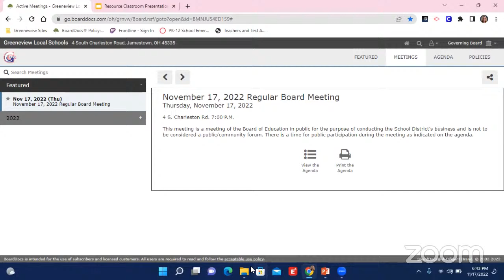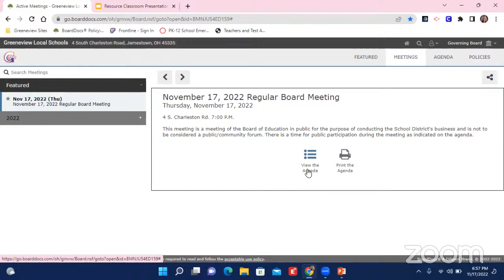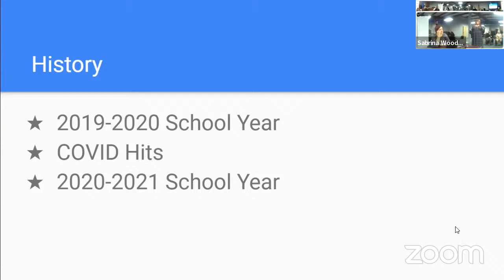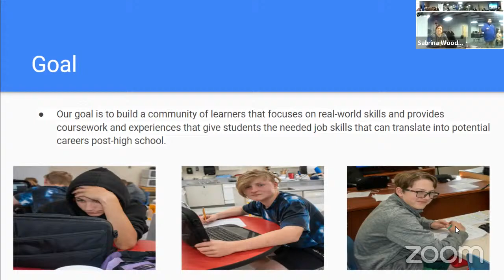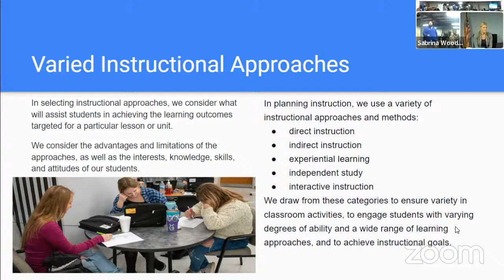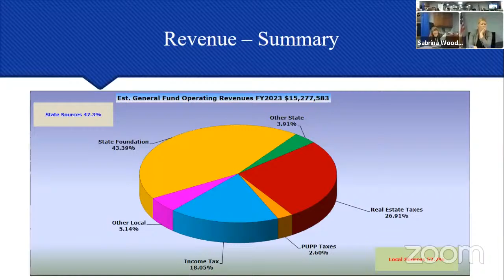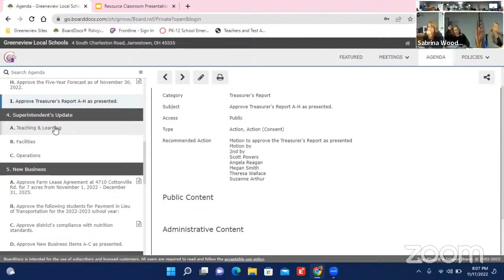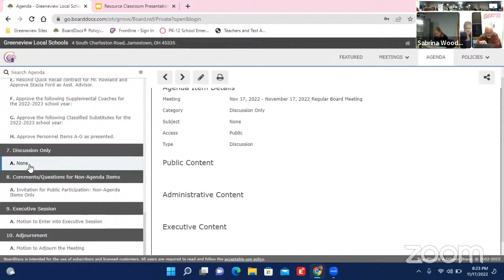November 17th Board Meeting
Greneview Local School District
4 S Charleston Rd.
Jamestown, OH

Our Vision

Community of Learners, Community of Success...Today and Tomorrow

Our Mission

The mission of the Greeneview Local Schools is to provide our students with challenging work which nurtures their love of learning and prepares each one for productive citizenship.